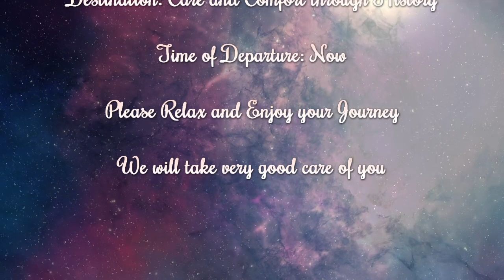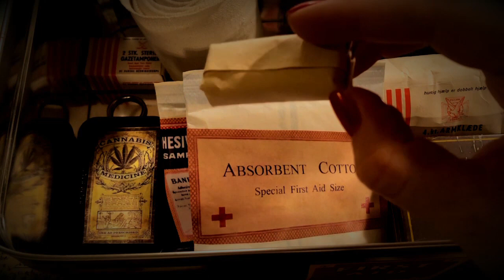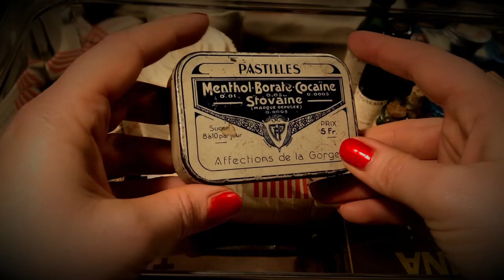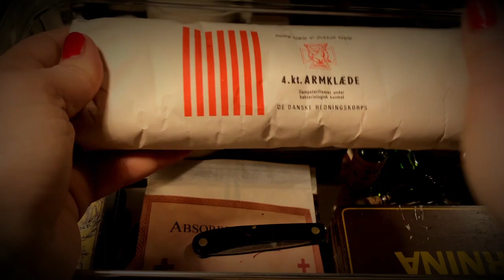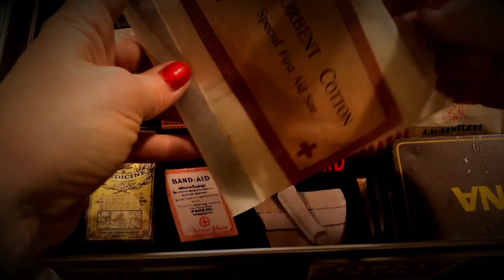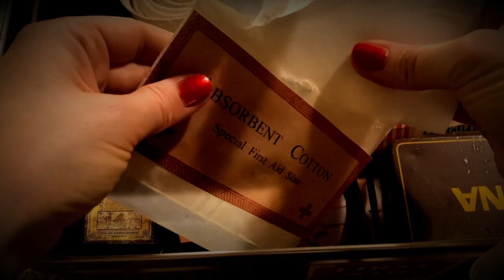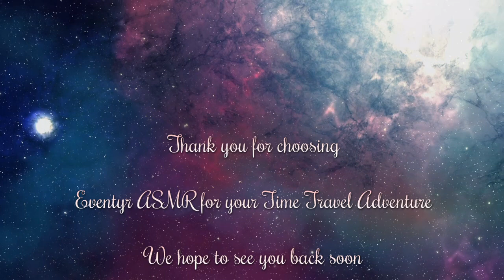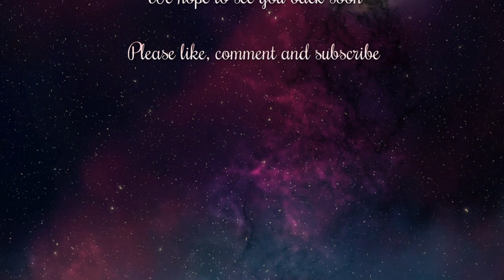Care and Comfort through History | Relaxing Time Travel ASMR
A very warm welcome to this relaxing journey through time.

You will visit different periods of time and at every destination a warmhearted friend will take care of you in your moment of need.

Thank you for choosing Eventyr ASMR for your Time Travel Adventure.

This video is a re-mix of historical soft-spoken role-plays with all the best personal attention/wound treatment scenes.

Get ready for a smorgasbord of ASMR triggers, when you are cared for by the Scullery Maid, the Chambermaid, the Friendly Neighbour, the WW1 Nurse and the 1920’ Librarian.

Medieval+Chateau by Alexander Nakarada Licensed under Creative Commons BY Attribution 4.0 License Sponge Being Squeezed.wav by mlsulli, licensed under the Creative Commons 0 Squeezing Sponge.wav by dmunk, licensed under the Creative Commons 0 License
"Soft rain on window, glass surface and empty bucket, city hum, background traffic, loop" Auld Lang Syne, Antique Phonograph Music Program, 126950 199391__martinimeniscus__sloshes-in-small-bottle-ff260 from freesound 559768__fugeni__jello-squish from freesound
Bach – Aria Variata, BVW. 989 – Variation No. 3, Brendan Kinsella,
Moon and Clouds Stock Video by beachfront Music: “Dreamy Interlude” by Alexander Nakarada Licensed under Creative Commons BY Attribution 4.0 License "Massacred Banana 03" by aglinder used under CC "putting on facecream" by CUeckermann, used under CC